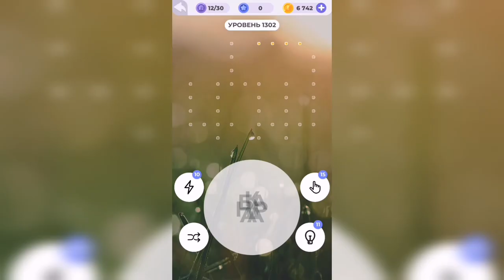Линия слова / На заре / Уровень 1302